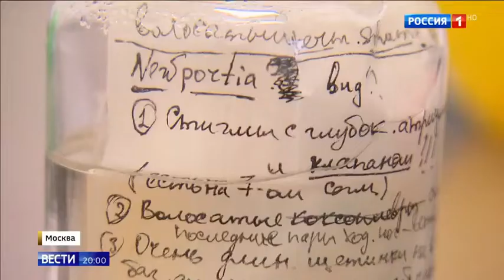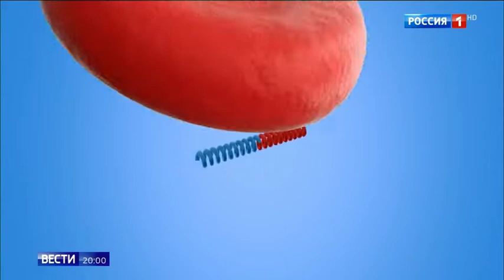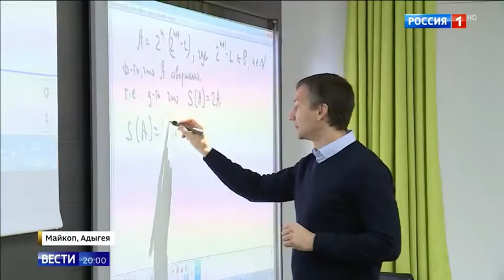О достижениях ФГП МГУ в репортаже «Вестей» о 30-летии Российского Союза ректоров